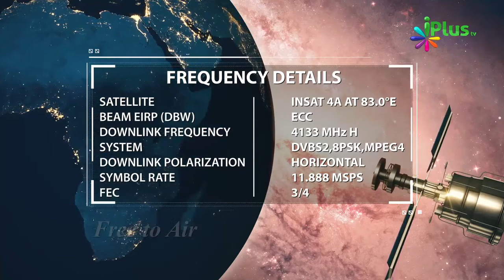Sher o Shayari - Mushaira - Yu Hi Jo Karte Rahenge Mushaidha Dil Ka Chamak Uthega Kisi Roz Aaina....